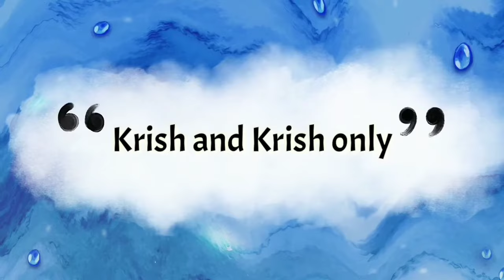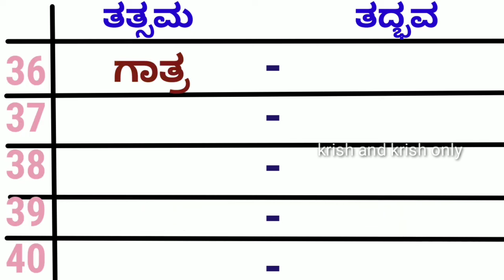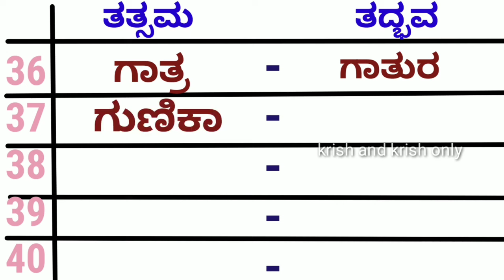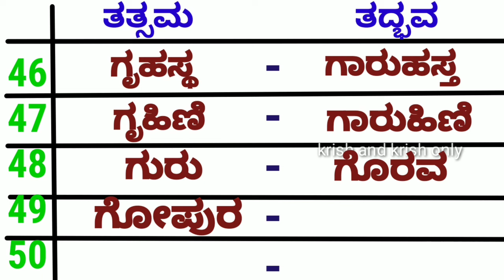ತತ್ಸಮ ತದ್ಭವ ಪದಗಳು 100 | tatsama tadbava padagalu | Tatsama Tadbhava Kannada | ಕನ್ನಡ ವ್ಯಾಕರಣ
ತತ್ಸಮ ತದ್ಭವ ಪದಗಳು 100 | 100 ತತ್ಸಮ ತದ್ಭವ ಪದಗಳು | Tatsama Tadbhava Kannada | ಕನ್ನಡ ವ್ಯಾಕರಣ